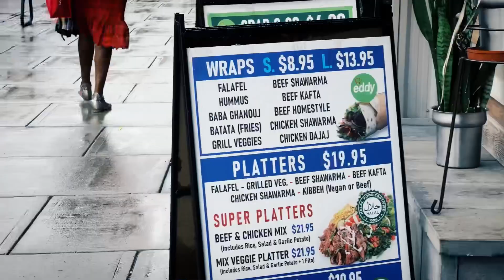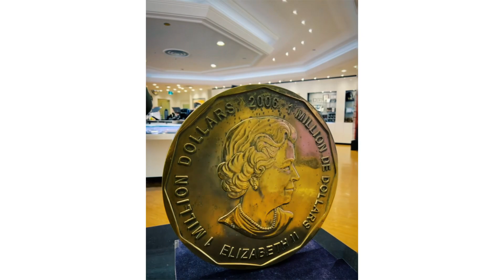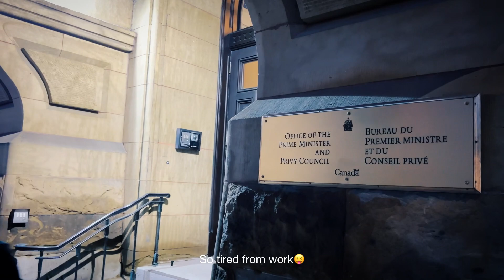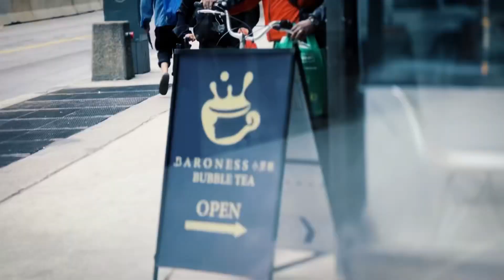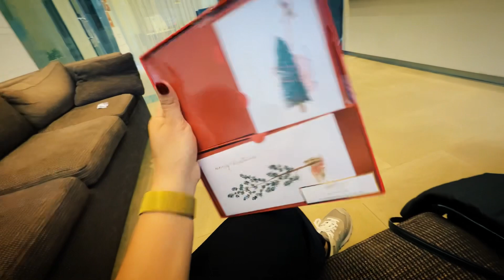FROM OTTAWA TO QUEBEC REAL QUICK!😱 IS NIAGARA FALLS BEAUTIFUL OR WHAT! Visiting Toronto Vlog 2023